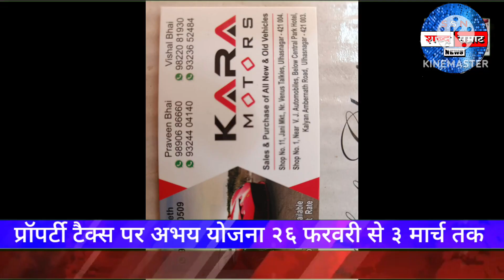प्रॉपर्टी टैक्स पर अभय योजना २६ फरवरी से ३ मार्च तक